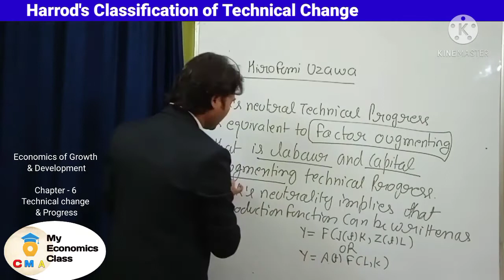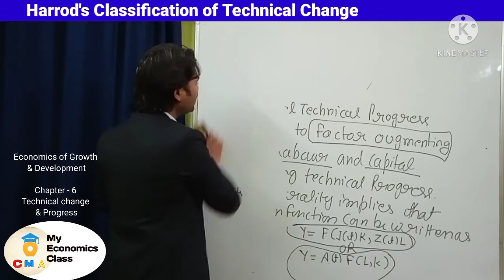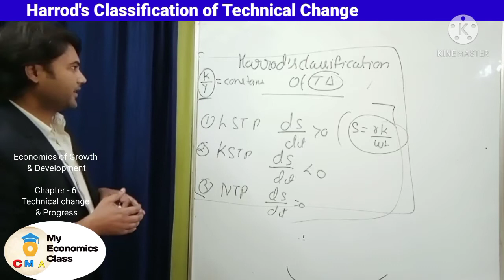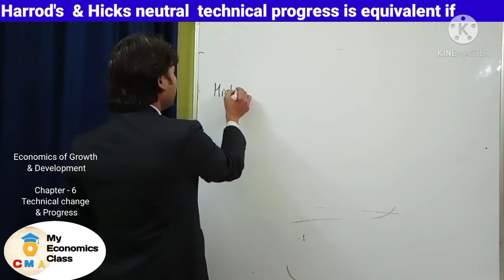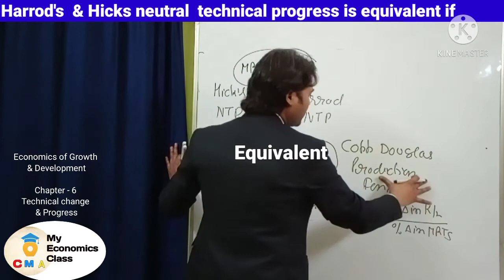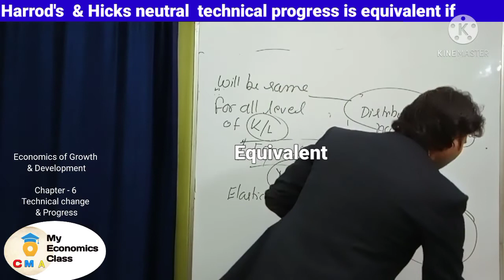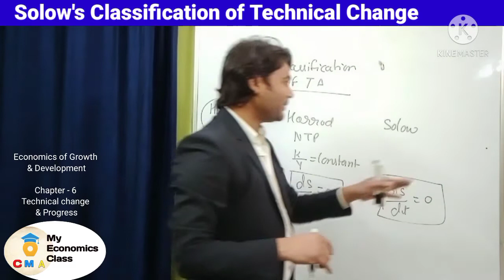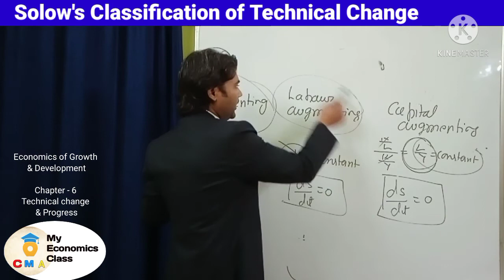MEC 004 Unit 6 Class 5 | Harod's & solow's classification of technical change | MA Economics IGNOU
MEC 004  | Harod's classification of technical change | solow's classification of technical change

🔴About Us :
Eco Dot Com  :
Address -  Delhi 110094

About Channel : Dear students this channel is only for M.A. Economics IGNOU (MEC). We have made this channel to guide the students who are really interested in learning the syllabus deeply and in detail. In this channel we tell you , how to prepare for MEC M.A. IGNOU what are the reference books for different subjects, what is pattern of exam, how to make assignment etc. We provide complete coaching for MEC 103 Quantitative Methods and MEC 101 Microeconomics Analysis. Our course is based on all the reference books referred by IGNOU and pervious paper since 2016 because (earlier papers are outdated). We teach from our own study material that are very organized and convenient to study that is available on our Android App - ECO DOT COM ) and available in hard form also .We can help you by selling solved assignment and solution of previous year question papers contact us : Mail id